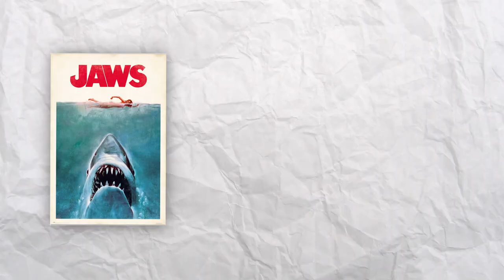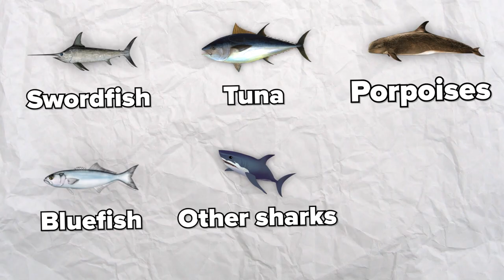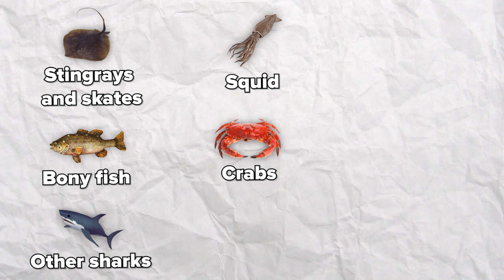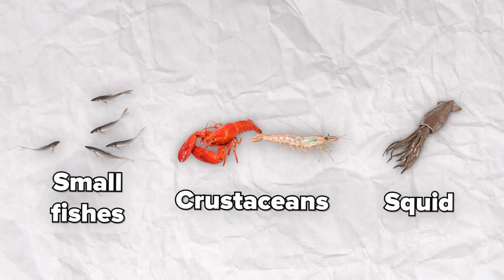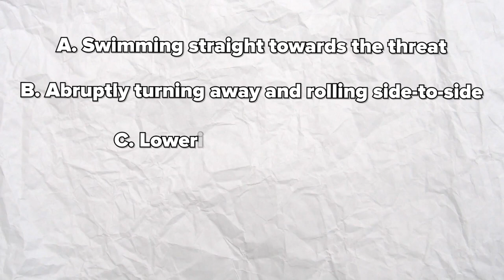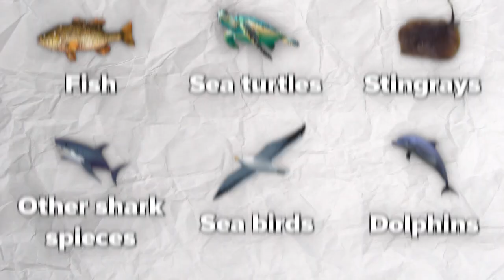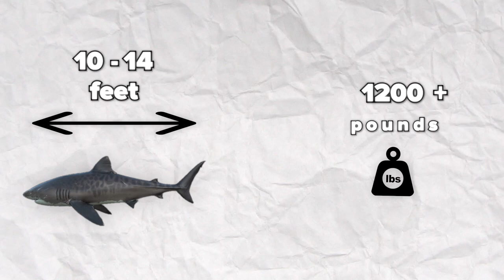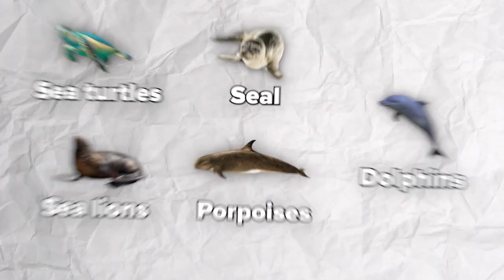7 Most DANGEROUS Sharks In The World!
In this video, we're introducing you to some of the most dangerous sharks in the world! From the infamous blacktip reef shark to the hammerhead shark, these sharks are capable of killing a human in just seconds.

Watch this video to learn about the dangers of these sharks, and make sure you stay safe when swimming in the ocean! You don't want to end up as part of the statistic!